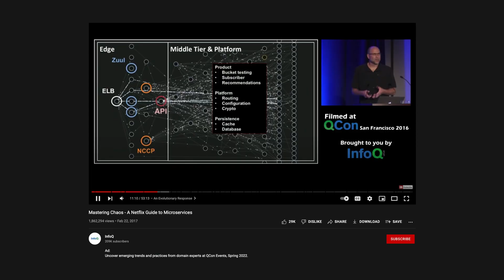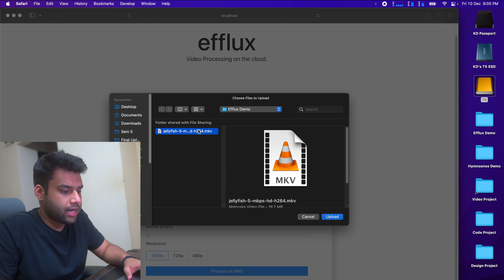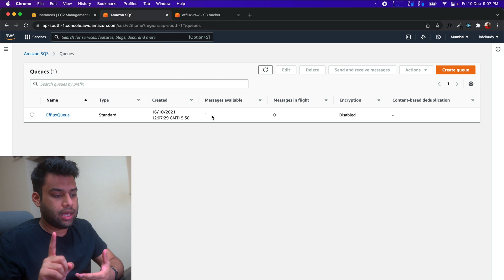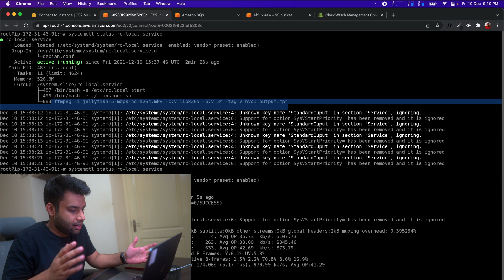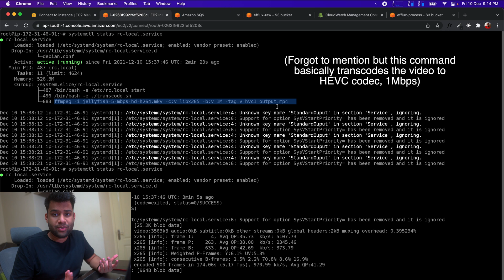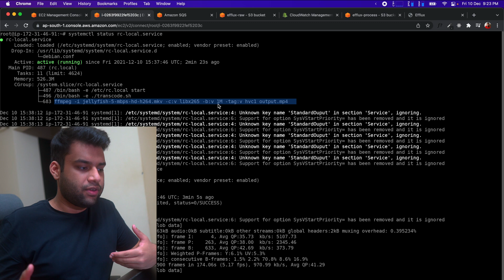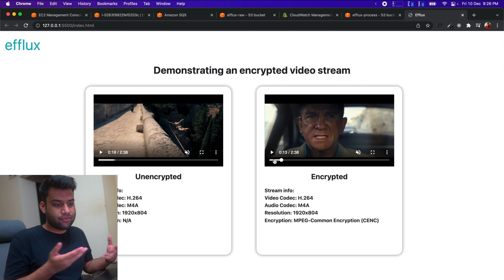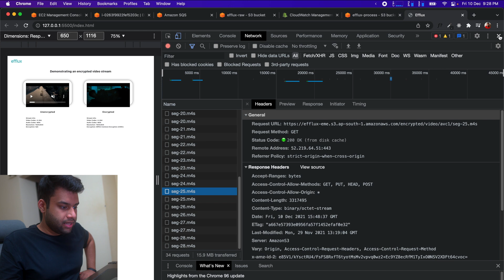I (almost) built a streaming service.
This is a video of me having built a basic, video encoding system running on the cloud using AWS and ffmpeg, and using tech like MPEG-DASH, and how I did it, and how can I improve it more.